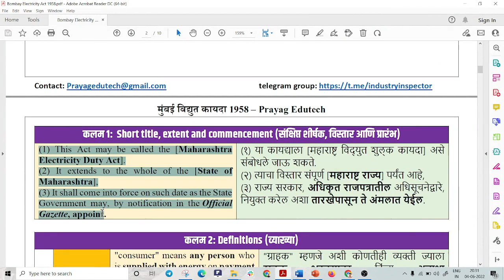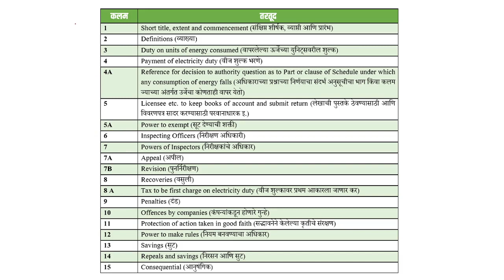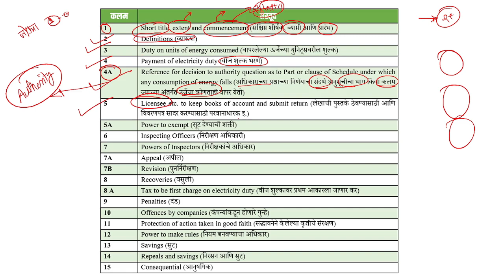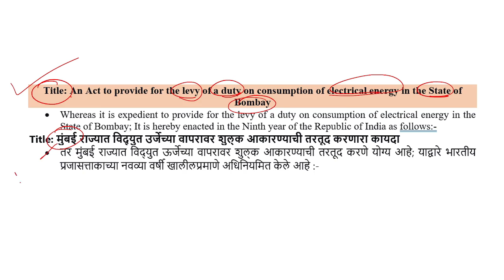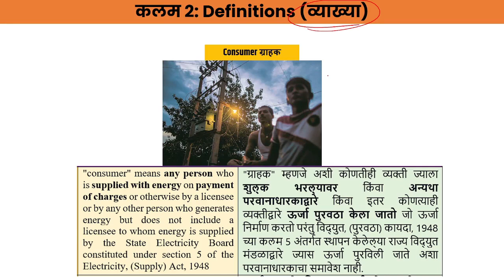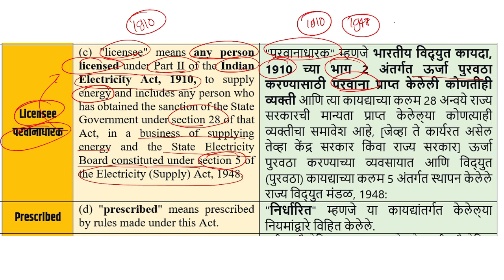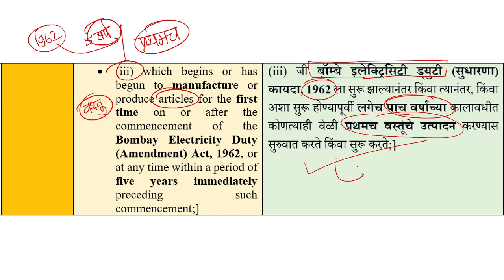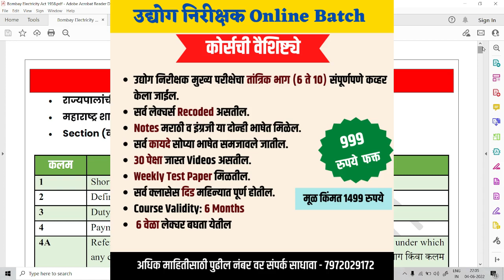Bombay Electricity Act 1958 in Marathi, मुंबई विद्युत कायदा 1958, Industry Inspector 2022, Bare Act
Bombay Electricity Act 1958 in Marathi, मुंबई विद्युत कायदा 1958, Industry Inspector 2022,

🎯 कोर्सची वैशिष्ट्ये 🎯

✅ वैयक्तिक रित्या मार्गदर्शन मिळेल.
✅ मर्यादित विद्यार्थ्यांनाच प्रवेश असेल.
✅ 𝗪𝗲𝗲𝗸𝗹𝘆 𝗧𝗲𝘀𝘁 𝗦𝗲𝗿𝗶𝗲𝘀 दिली जाईल

☎️ अधिक माहितीसाठी खाली दिलेल्या नंबर वर संपर्क साधा: 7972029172👈